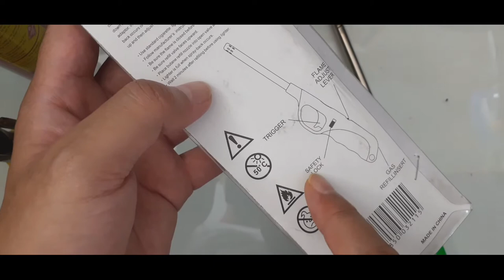How to repair a Utility Lighter at home DIY MM creatives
●How to repair a Utility Lighter at home: Repairing a utility lighter at home is a practical DIY project that can extend the life of your lighter. Start by ensuring the lighter is empty of fuel and any remaining gas is safely released. Remove the casing carefully, noting the position of all components for reassembly. Check the flint and the striker wheel; if the flint is worn out, replace it with a new one. Inspect the ignition mechanism for any blockages or misalignments and clean it with a small brush or compressed air. Examine the fuel valve and refill the lighter with the appropriate lighter fluid if necessary. Reassemble the lighter, ensuring all parts are securely in place. Test the lighter by attempting to ignite it; if it still doesn't work, check the adjustment of the flame height. This DIY repair can save you money and ensure your utility lighter is always ready for use.